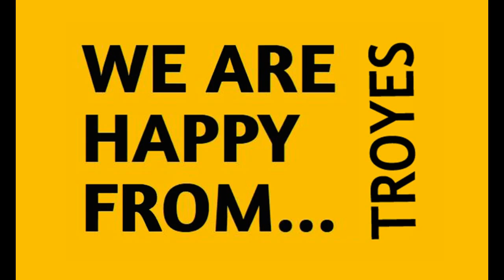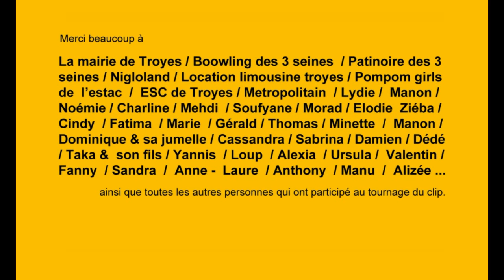WE ARE HAPPY FROM TROYES HD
We are Happy From Troyes ... Le Clip

Avec la participation de :
- Anne-Laure Noblet Miss ronde Chamagne Ardenne 2013
 - Ainsi que tout les autres...